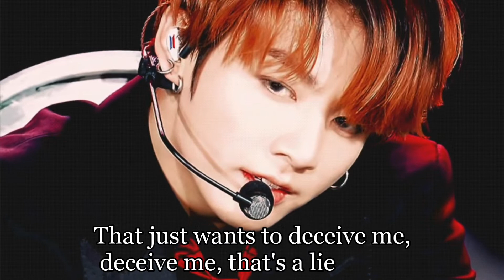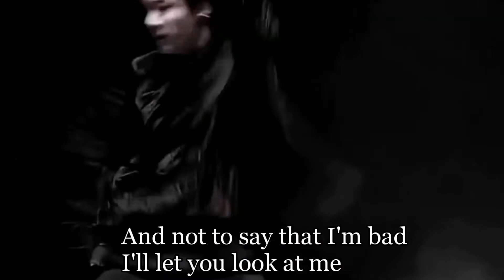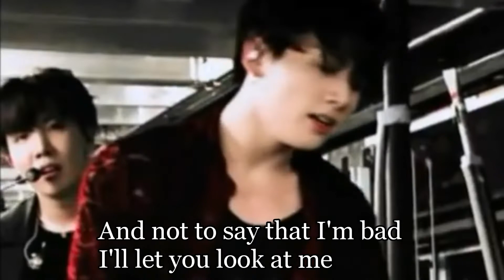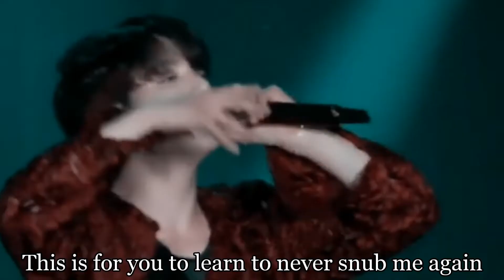Jeon Jungkook ➻ Baba Baby [FMV] Boy version